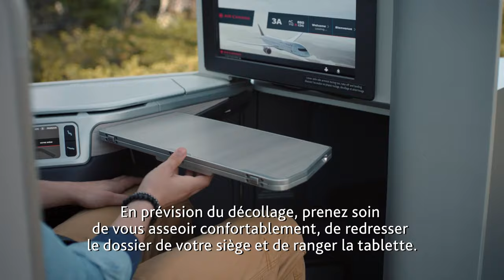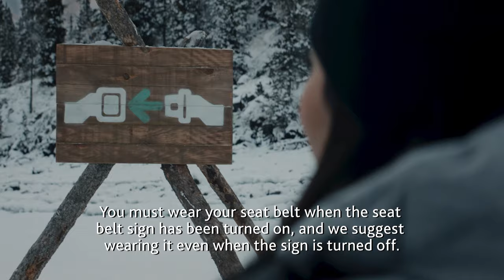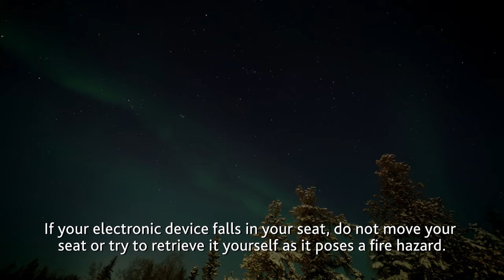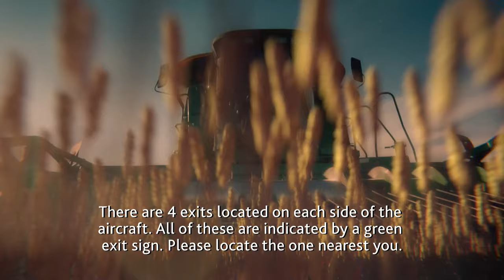Air Canada: New Safety Video | Nouvelle vidéo de sécurité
Ode to Canada, our new on-board pre-flight safety video is set in some of Canada’s most spectacular scenery and iconic locations. A celebration of what makes our country so beautiful and unique, from coast-to-coast-to-coast.

Notre nouvelle vidéo des mesures de sécurité à bord est une ode au Canada et présente quelques-uns des paysages et des endroits les plus spectaculaires et reconnaissables au pays. C’est un hommage à sa beauté et à tout ce qui le rend si unique, d’un océan à l’autre.